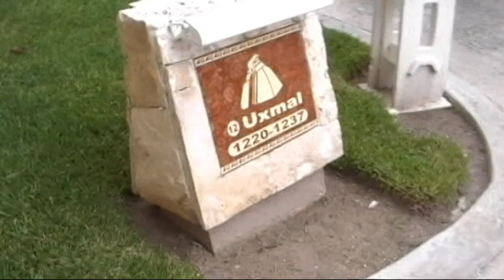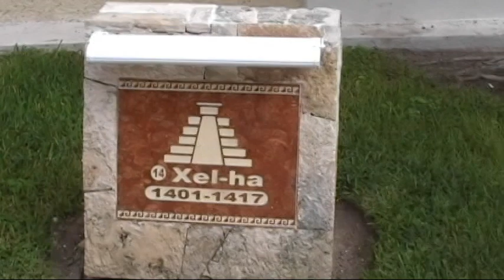walking from Bungalow 12 to the beach at the NOW Sapphire (Dreams) on the Mexican Riviera in Mexico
This shows what is involved in a walk from one's room in Bungalow 12 at the then NOW Sapphire All-inclusive Resort and currently Dreams Sapphire Resort and Spa to the beach in Puerto Morelos, Quintana Roo, Mexico on 11/25/10.  This location is part of the "Mexican Riviera."  And, this particular resort, instead of having a single hotel tower like most resorts and hotels, has a number of individual bungalows which are self-contained mini-hotels of almost 20 rooms each and the resort as a whole has 14 of them, as pictured on the thumbnail. B12,  where we stayed, was and still is on the far side from the beach and so a manageable but not slight walk is required to reach the main facilities or the beach. The present layout does not appear to have materially changed at all since our visit. One of the main advantages of the individual bungalow layout is the fabulous jungle scenery all around as one makes one's way about the grounds. One more thing, the food was excellent before it became a Dreams property, and of all the resorts in Mexico where we stayed, the Dreams in Cancún (at Punta Cancún in the Zona Hotel) had the best food of them all, and so hopefully this continues to be the case under the new Dreams management at his property. I miss our trips to Mexico and hope we can return there sometime. I will say this also--anyone who thinks Los Cabos is as warm as Cancún in the winter would be wrong, because Los Cabos in December of the following year was definitely colder the entire time than any of our visits to the Cancún area, and based on recent reports of people I know who have visited, Los Cabos is not as warm as they had hoped or as warm as Cancún normally is.